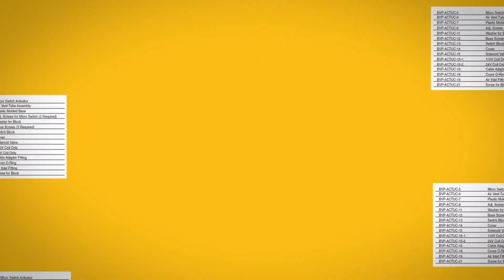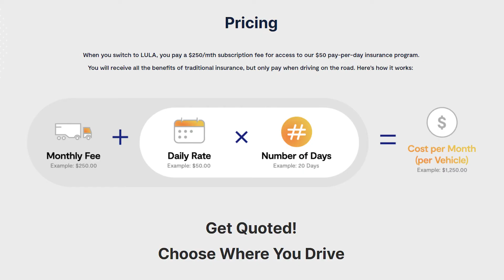How Usage Based Insurance Can Lower Your Total Costs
Episode 165: Work trucks and commercial trailers only make money when they are being used. But for some vocational applications, there are times throughout the year when the equipment sits unused. Unfortunately, the costs to insure and maintain that equipment continues year-round.

In this episode, we are going to challenge the status quo in the trucking industry and talk about usage-based insurance.